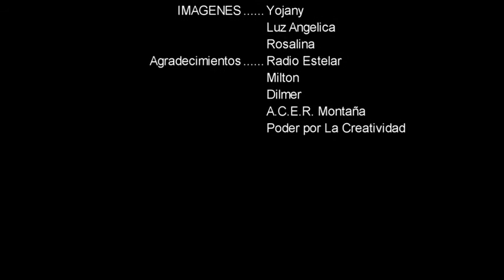Historia cultural de Chota - Reportaje de Chota - Feria Internacional san juan Bautista Chota 2023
Más información sobre Chota:
minuto 1.34:
dice: "3492 msnm"
debe decir:  "2,388 msnm"

El video se realizó en el año 2016